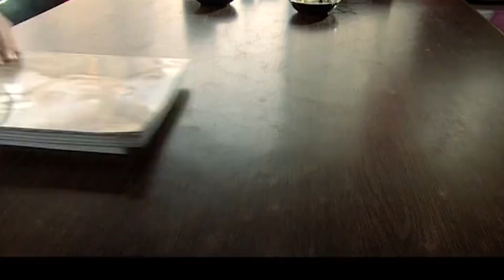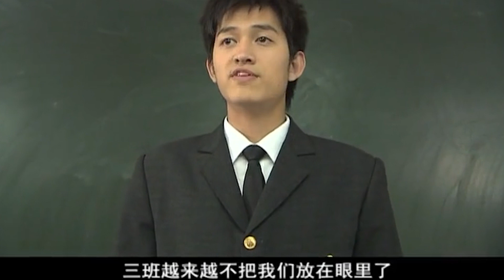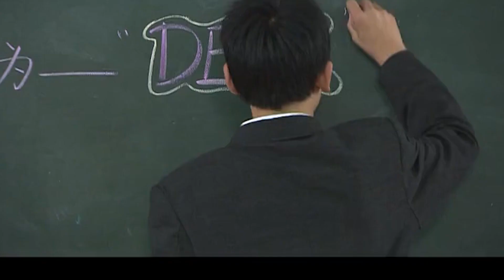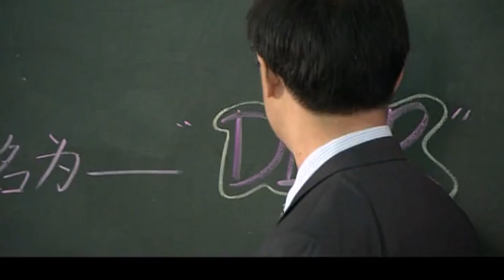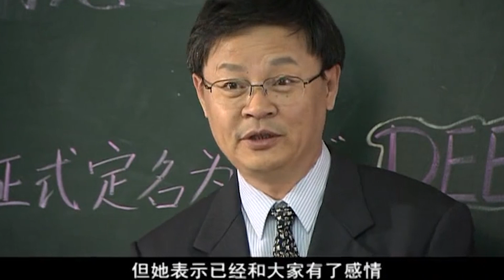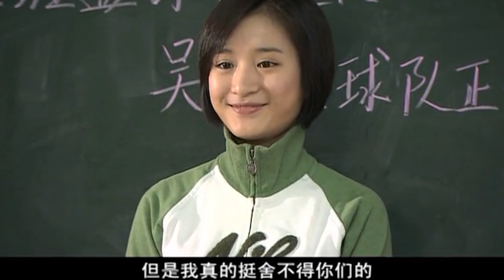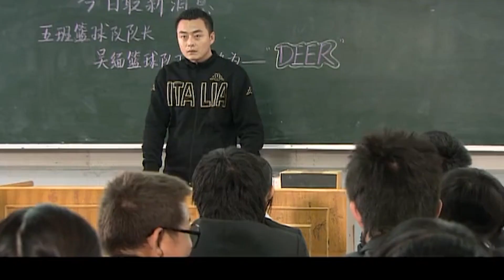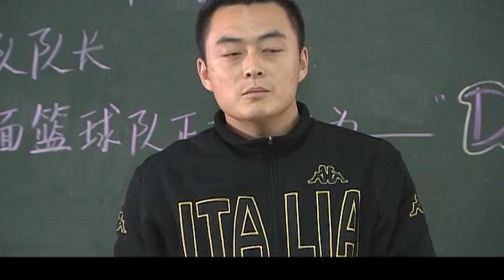【现代校园剧】青春派03 | 篮球队队长马可的父母突然离异，让他备受打击，暖心少女杨紫出现在他身边，两人一同成长（《沉香如屑》杨紫、《快乐再出发》路虎、《侬好，我的东北女友》马可、《重生之门》潘粤明）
主演：马可
 简介：高冷校霸马可是校篮球队的队长，父母的突然离异让他备受打击，暖心少女杨紫出现在他身边，两人一同成长进步的故事